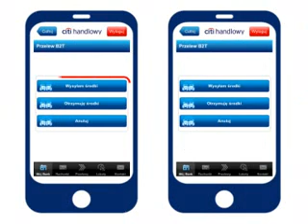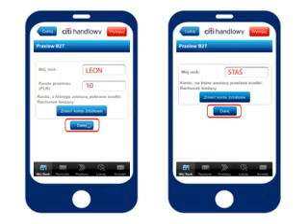Leon i Staś korzystają z Bump2Transfer.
Leon realizuje przelew za jednym stuknięciem telefonów.